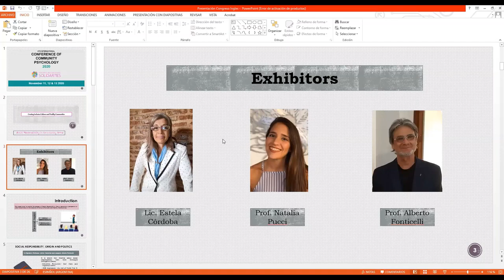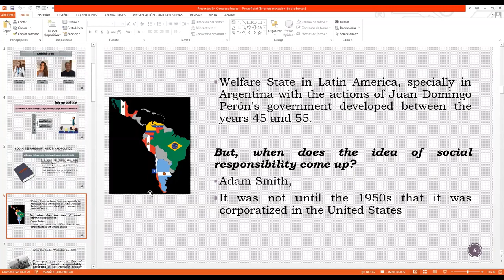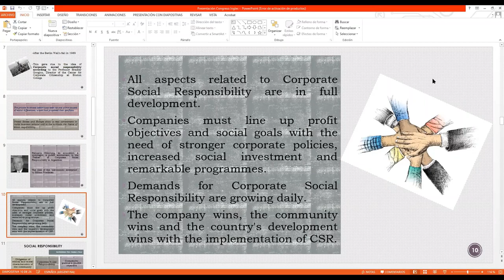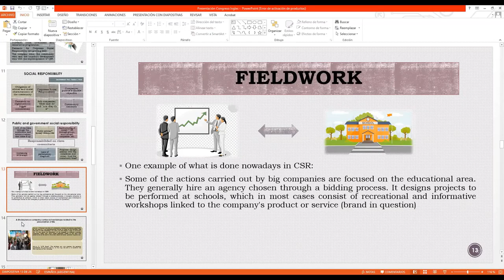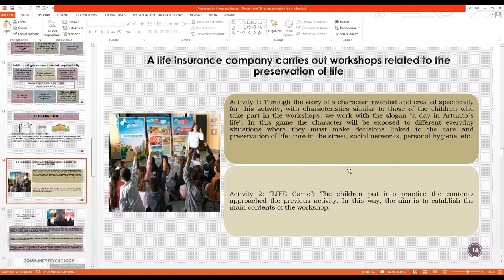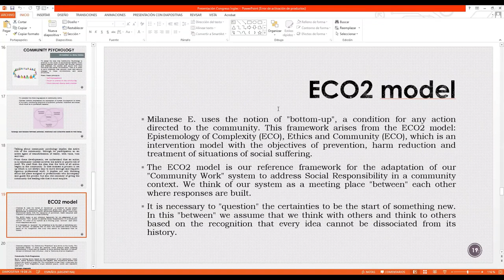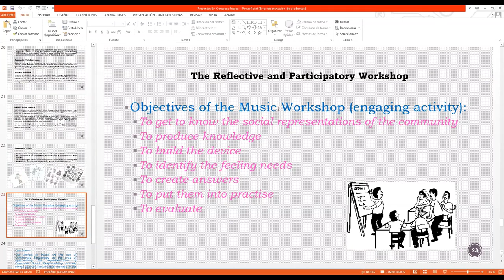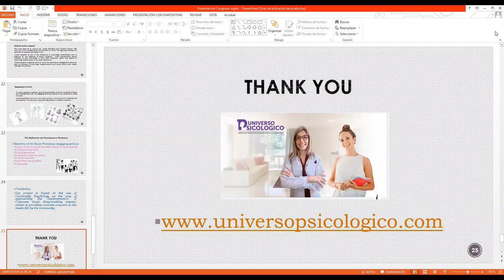Responsabilidad Social en Clave Comunitaria Spanish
Social Responsibility in Spanish Community
Estela Cordoba